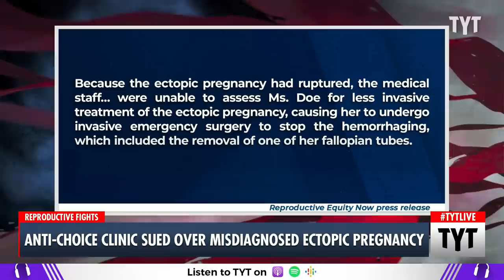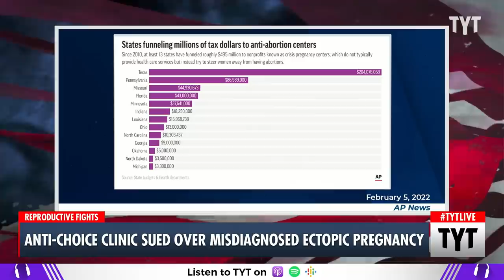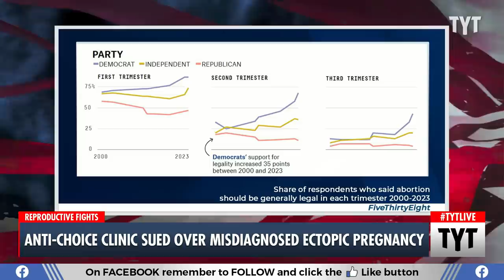Anti-Choice Clinic Sued For Allegedly Endangering Woman's Life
"Jane Doe" did an online search for ultrasounds upon believing she may be pregnant, thinking she would be seen by board-certified clinicians about her pregnancy. She ended up almost dying from her ectopic pregnancy after visiting Clearway Clinic. Ana Kasparian discusses on The Young Turks.

"A Massachusetts woman claims that an anti-abortion crisis pregnancy center failed to diagnose her ectopic pregnancy during an ultrasound appointment and that the pregnancy later ruptured, requiring emergency surgery to remove one of her fallopian tubes. Ectopic pregnancies are never viable and can be life-threatening; the pregnancy should have been terminated immediately.

The woman, known as Jane Doe, filed a class action lawsuit on Thursday in Worcester Superior Court alleging that Clearway Clinic in Worcester didn’t follow standard medical care. The suit also claims that Clearway engages in deceptive practices to lure in people seeking the full range of pregnancy options, when its actual purpose is just to dissuade them from getting abortions."

230628__TA04AntiChoice